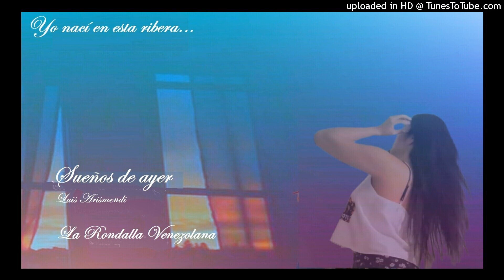Sueños de ayer: Luis Arismendi - La Rondalla Venezolana.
Balada valse.